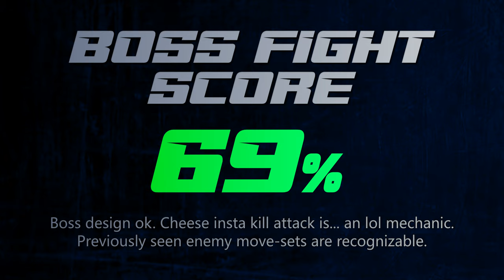Nioh 2 - Matsunaga Hisahide Boss Fight (NG++)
Boss fight against Matsunaga Hisahide in Nioh 2. This is in Dream of the Demon (aka NG++), which was introduced with the first Nioh 2 DLC, "The Tengu's Disciple".